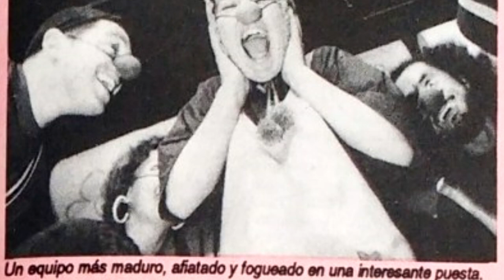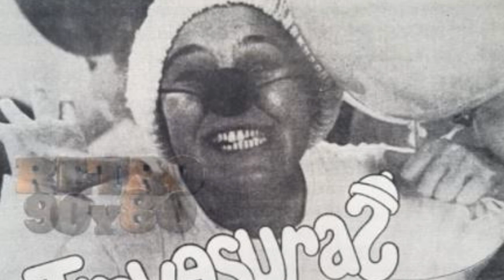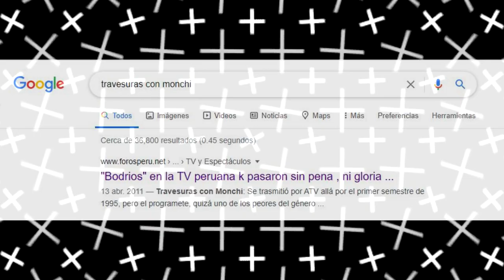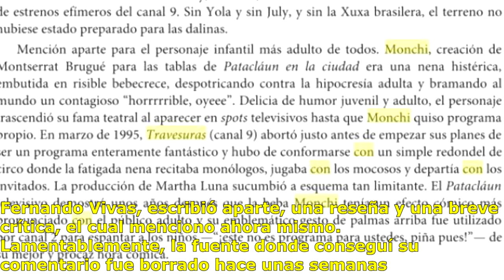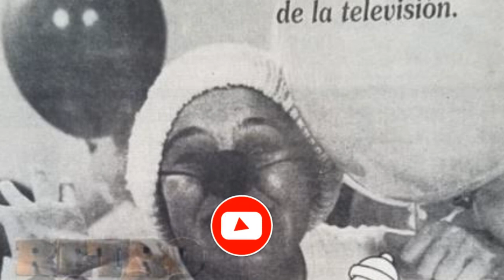El Programa de "MONCHI" (Pataclaun) Que Casi Nadie Recuerda